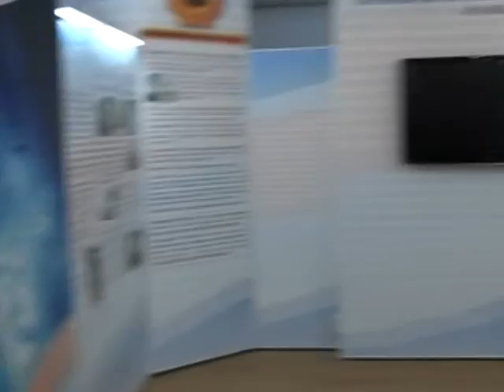Арт-платформа 2008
проект "Путешествие дилетанта"